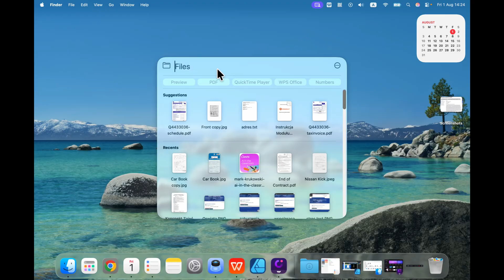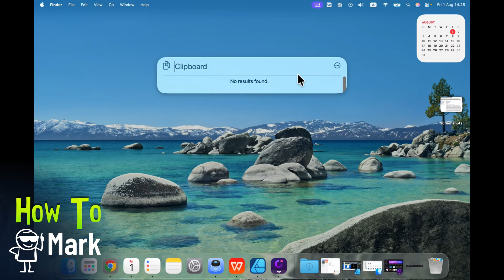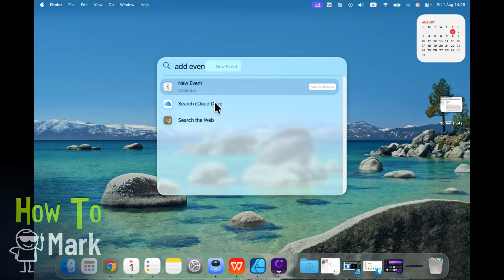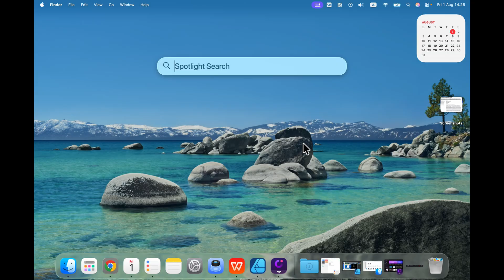How to Use the New Spotlight in macOS Tahoe 26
In this tutorial, I’ll show you how to take full advantage of the upgraded Spotlight in macOS Tahoe (macOS 26). Learn how to navigate the four new submenus—Apps, Files, Actions, and Clipboard—using Quick Keys, natural language commands, and Apple Intelligence integration for sending emails or creating notes directly from Spotlight. I’ll also cover how to customize shortcuts and manage clipboard history without leaving your keyboard.